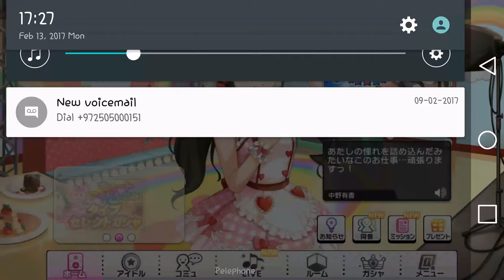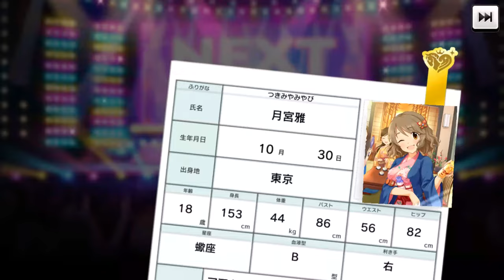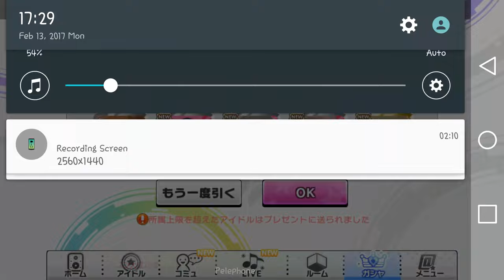IdolMaster Cinderella Girls Starlight Stage - Cute scouting box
This video was born out of boredom and randomness. Waiting for the new Mari UR on lovelive and it drives me crazy not scouting anywhere. The Oshimen account is waiting for the Christmas SSR Yoshiko.